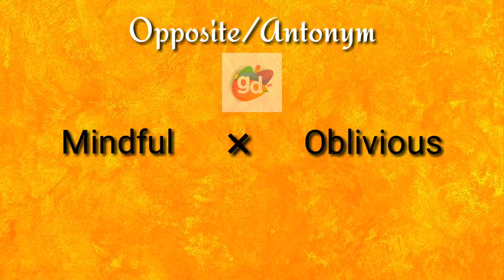Mindful Opposite/Antonym||Googul Dictionary